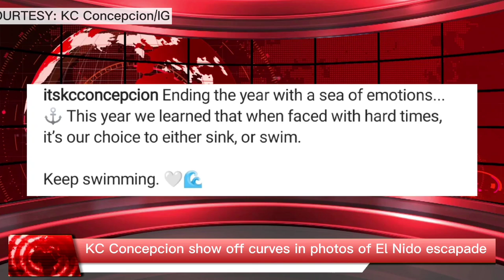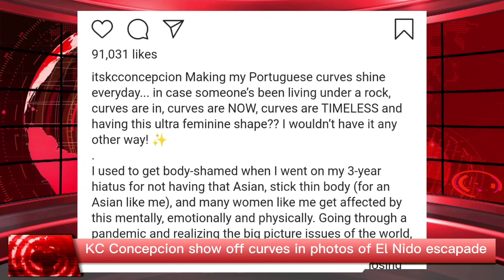CEBU NORMAL UNIVERSITY - BROADCAST JOURNALISM | ACTION NEWS REPUBLIC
Straight and spontanoues,
Brief yet concise.
Target the eye of the news.
Trusted dynamic station in the service of the Filipino, Action News Republic

Name: John Empeds M. Casul
Address: Purok Shooting Star Radar, Babag 2 Lapu-Lapu City (Radar Chapel), Cebu City, 6015 Philippines

**Make sure guys that you have pressed the little bell symbol so you have NOTIFICATIONS turned on for my channel which means you will be notified everytime I upload a BRAND NEW video!** [CLICK HD/1080p]